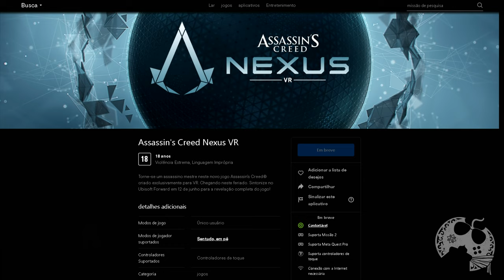Você JOGARIA o ASSASSIN'S CREED NEXUS, exclusivo para VR?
- Jogue comigo
- Emotes únicos
- Grupo exclusivo no WPP e muito mais!!!

Caixa Postal: 4455
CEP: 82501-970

AGRADECIMENTOS
Kallil Augusto